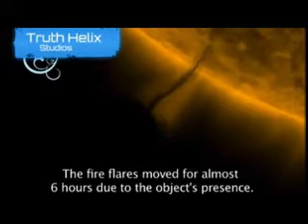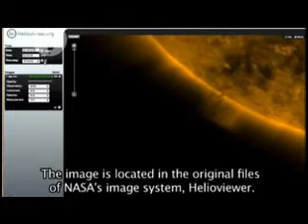REVERSED - Massive UFO Re-fueling at the SUN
This video is intended for experienced reversers and those interested in and familiar with reversed speech*

Audio speed reduced to 85%

Post and follow comments on this video and other reversals at